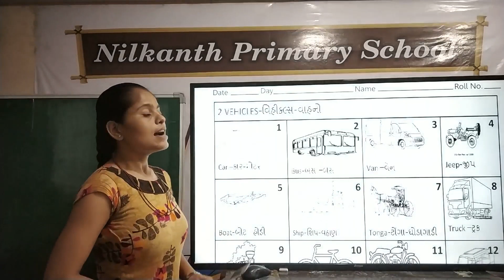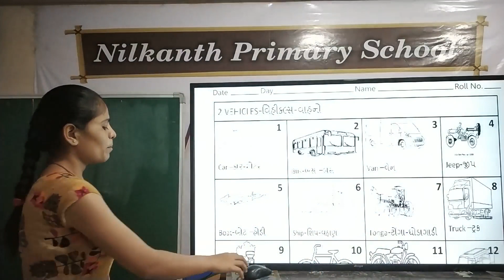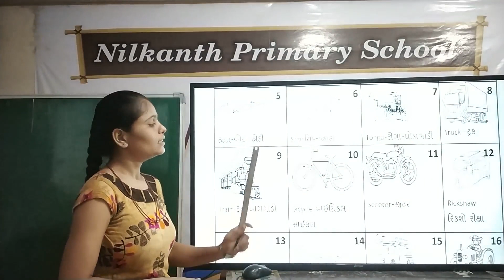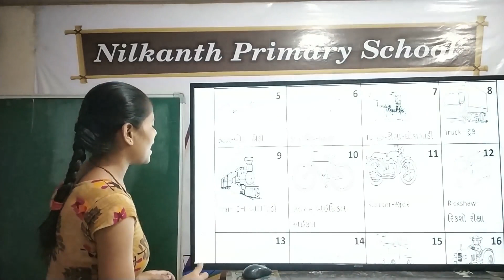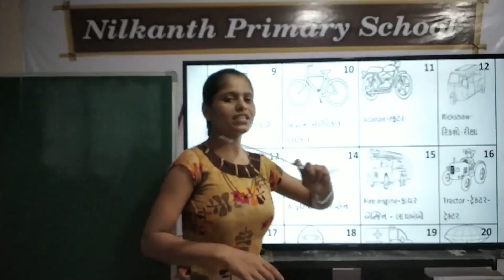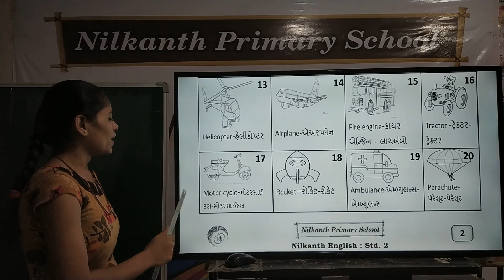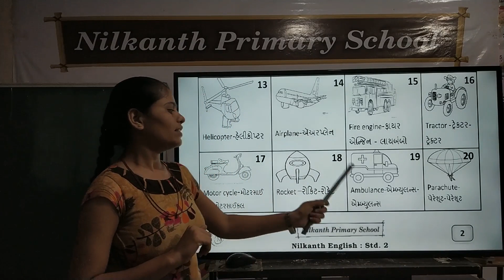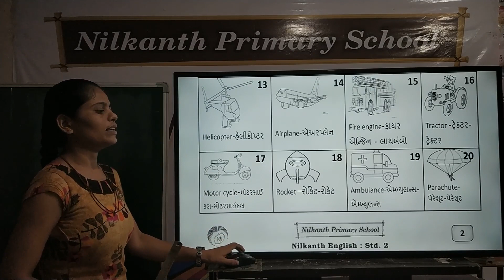English std 2 page 2